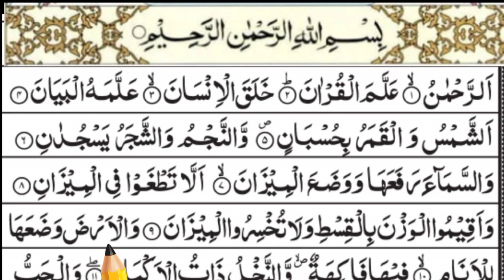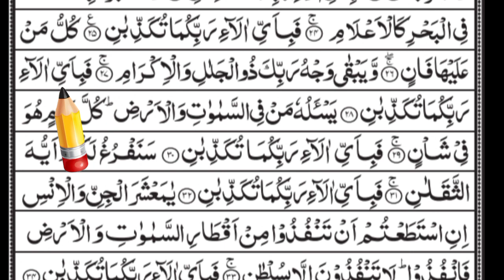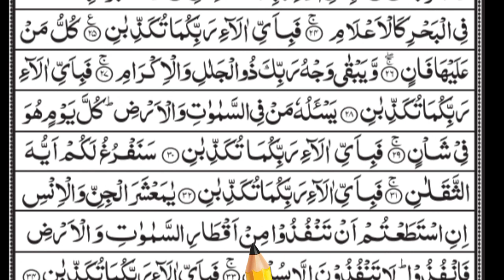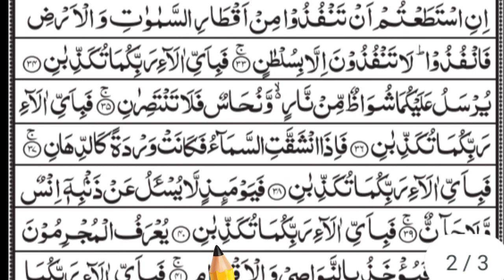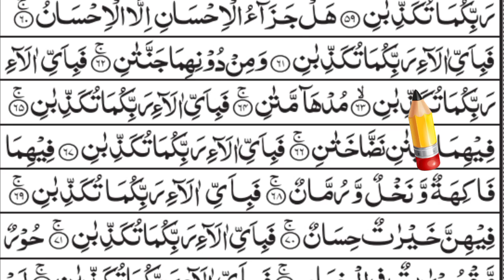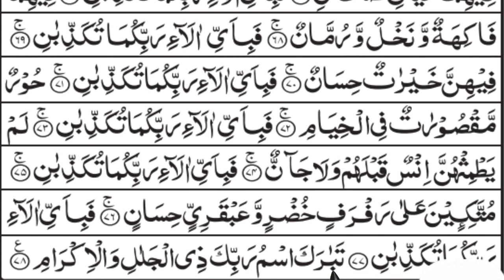Surah Rahman full Beautiful recitation